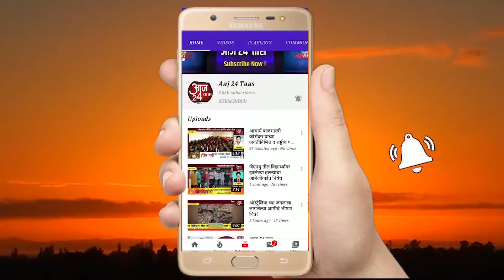भाजपा युवा मोर्चा जालनाच्या वतीने पाकिस्तान पंतप्रधान इम्रान खान यांचा निषेध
भाजपा युवा मोर्चा जालनाच्या वतीने पाकिस्तान पंतप्रधान इम्रान खान यांचा